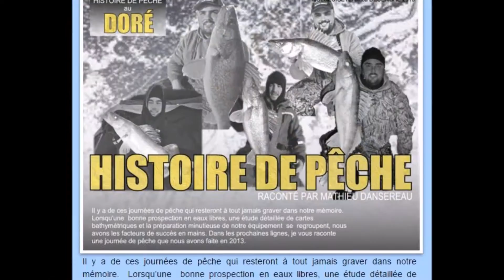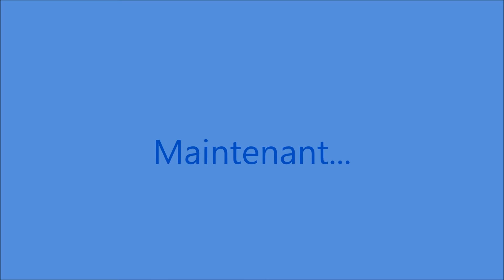Q.I.T. La revue 2016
Voir en image la saison 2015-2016 des réalisations de l'équipe, concours, articles ...